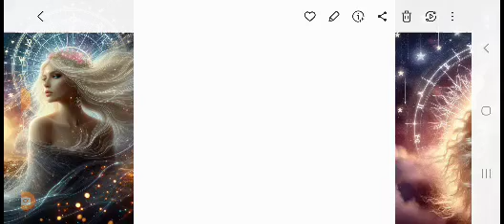carta natal Jesús